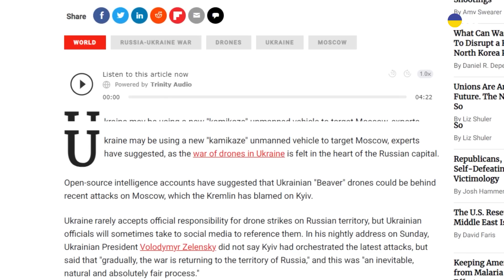Это нечто! Армия дронов на Москву и Крым. ВСУ готовят взрывные сюрпризы оккупантам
UA - В Україні анонсували цієї осені бум із виробництва безпілотників. Про які дрони йдеться, чим вони здивують орків, і куди дістануть - дізнавайтеся в сюжеті.

RU - В Украине анонсировали этой осенью бум по производству беспилотников. О каких дронах идет речь, чем они удивят орков, и куда достанут - узнавайте в сюжете.